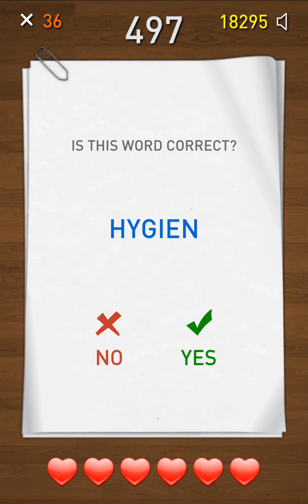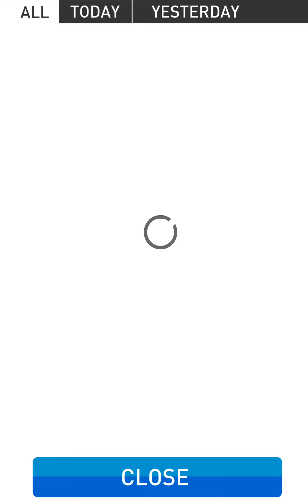Spelling test today